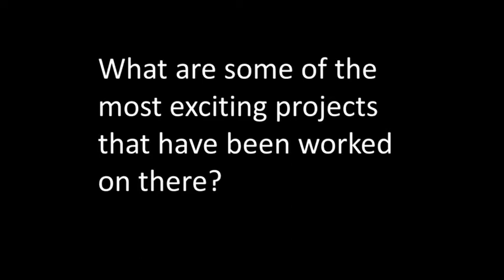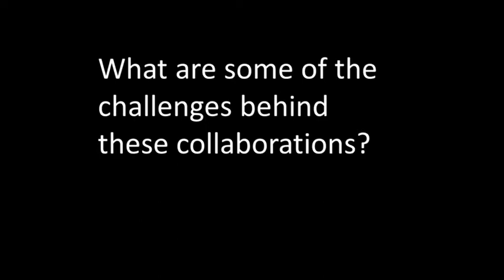Nanotechnology Design Fashion Science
Interactions between science and design at Cornell University.  Fiber Science and Apparel Design FSAD.  Professor Juan Hinestroza.